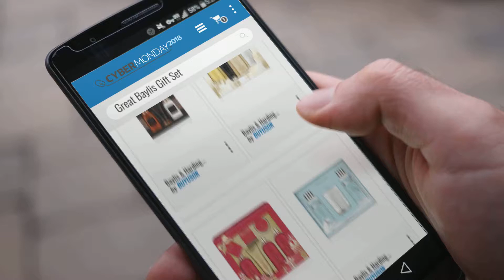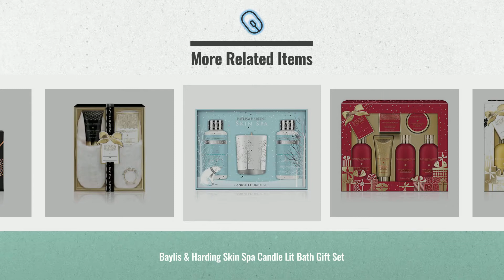Save Big On Baylis Gift Set / Now On Cyber Monday 2018! | Cyber Monday Hot Trends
New! 2019 Black Friday / Cyber Monday Bath Sets Deals and Updates.

Add to Basket to Get Black-Friday/Cyber-Monday Price Alerts:
Black Friday / Cyber Monday Baylis & Harding Jojoba, Silk and Almond  by Baylis & Harding

Black Friday / Cyber Monday Baylis & Harding Sweet Mandarin and Grapefruit Ultimate Bathing Gift Set by Baylis & Harding

Black Friday / Cyber Monday Baylis & Harding Midnight Fig and Pomegranate Ultimate Bathing Gift Set by Baylis & Harding

Black Friday / Cyber Monday Baylis & Harding Skin Spa Candle Lit Bath Gift Set by Baylis & Harding

Black Friday / Cyber Monday Baylis & Harding Sweet Mandarin and Grapefruit Luxury Slipper Gift Set by Baylis & Harding

Black Friday / Cyber Monday Baylis & Harding Men's Black Pepper and Ginseng Small Grooming Trio Gift Set by Baylis & Harding

Black Friday / Cyber Monday Baylis & Harding Fuzzy Duck Cotswold Floral Hand Wash and Lotion Gift Set by Baylis & Harding